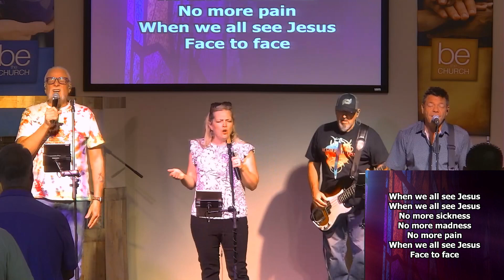Why Church? Guest Speaker Daniel Esplin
Join The Place for the next sermon in our Why Church series with guest speaker Daniel Esplin from Indian Bible College!

Join us for one of our weekly Community Groups! Copy and paste into your web browser to sign up. For those of us who attend church online, live outside AZ or can’t attend in-person, there is an online Community Group that meets on Mondays at 7pm via Google Meet.